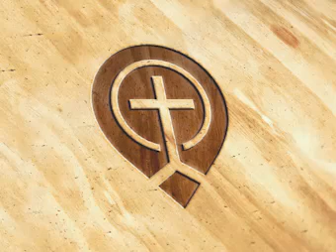Turning The World Upside Down - Billy Graham